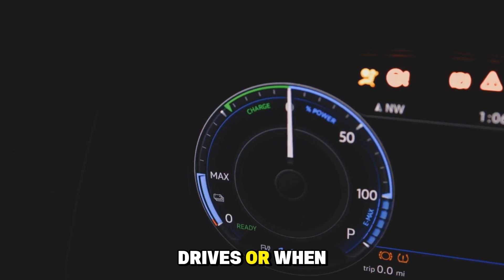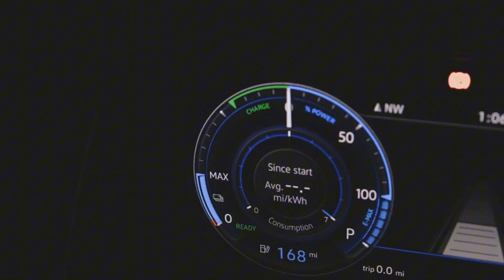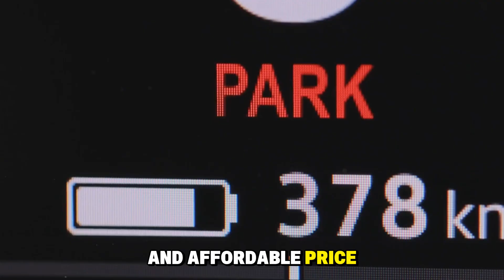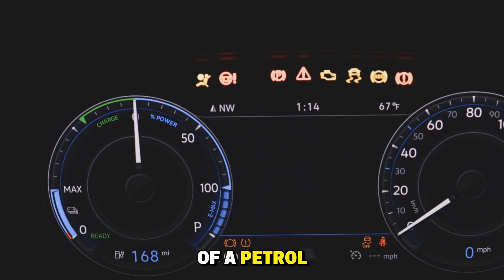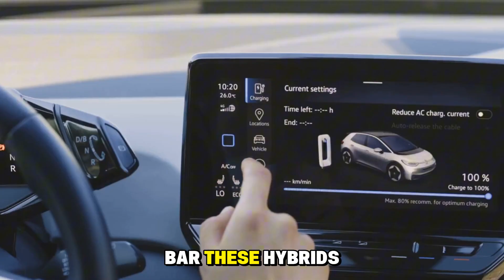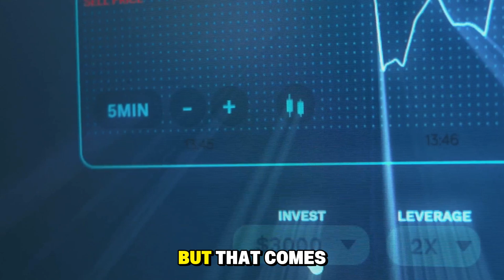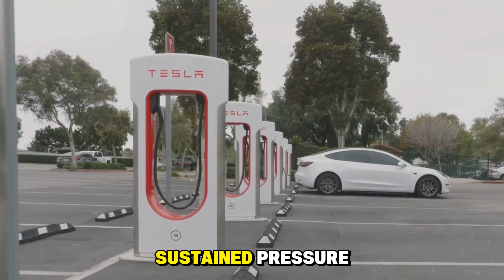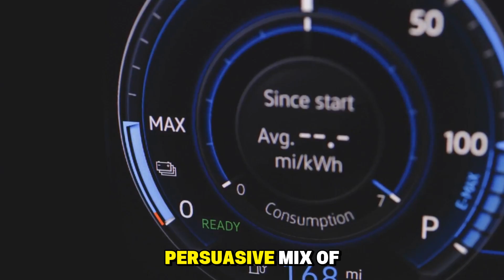BYD: "This New Engine Will DESTROY The Entire EV Industry this 2025!